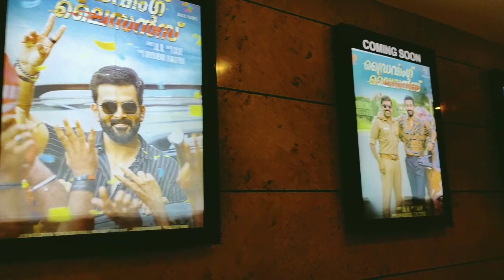New theatre pellicathode anjani,Pallickathodu Anchani theatre, Anchani Theater,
തിയേറ്റർ അഞ്ചാനി, അഞ്ചാനി തിയേറ്റർ പളളിക്കത്തോട്, പളളിക്കത്തോട് അഞ്ചാനി തിയേറ്റർ, Cinema Theatre ,